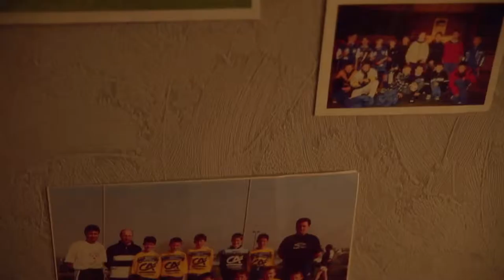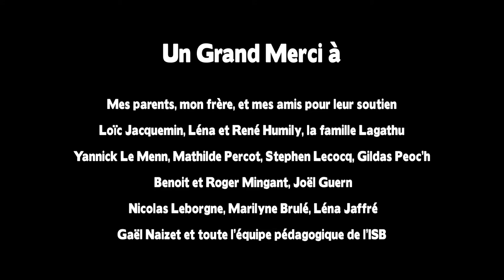MAX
Mon court métrage de fin de Master 2 à l'ISB (Image et Son Brest, promotion 2009/2012)
Un grand merci à toute l'équipe du film pour leur aide et leur soutien.